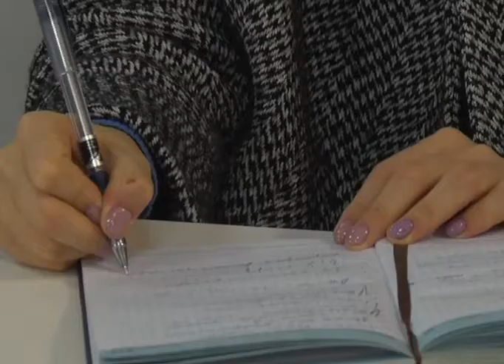Ресейге қатынайтын автобустар тоқтады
Қала мен республикалық маңызы бар жолдар қашан жөнделеді? Төтенше жағдайға байланысты қандай рейстерге шектеу қойылады? Тұрғындардың сыртқа шығуына неге тыйым салынып жатыр? Аталған сұрақтарға бүгін облыстық жолаушылар көлігі және автомобиль жолдары басқармасының басшысы тікелей байланысқа шығып онлайн тәртіпте жауап берді. Тікелей байланысқа шыққан облыстық жолаушылар көлігі және автомобиль жолдары басқармасының басшысы қойылған барлық сұрақтарға жауап берді. Тұрғындарды алаңдатып отырғаны  әуе, теміржол қатынасының тоқтауы. Елімізде 16 наурыздан бастап төтенше жағдай жариялануына байланысты шекарадан кіруге және шығуға тыйым салынды. Бірақ,  ҚР азаматтары бұған дейін шекарадан өтіп кеткен жағдайда елге орала алады. Сол секілді шет ел азаматтары отанына қайтуы үшін кедергі жоқ. Және де 0351/у карточкасы  бар науқас адамдарға ем алу үшін шекара асуға рұқсат. Ақтөбе-Орынбор-Омбы бағыты бойынша автобус тоқтатылды, ал 23 наурыздан бастап "Ақтөбе - Мәскеу" әуе рейсіне шектеу қойылады. Ал  халықаралық жүк көліктеріне әзірге шектеу жоқ. Дегенмен жүргізушінің шет елдік төлқұжаты және көлік айдауға 1А, 1В категориялы құқығы болуы тиіс. Сонымен қатар барлық санитарлық норманы сақтауы шарт. Қойылған сұрақтар арасында жол мәселесі де қозғалмай  қалмады. Қалалық және республикалық маңызы бар жолдар мамыр  айынан бастап жөнделе бастайды. Ең әуелі Ақтөбе-Қандыағаш-Байғанин жолын ретке келтірмек. Ал облыстық әкімдікке қазір маскасыз кіруге рұқсат жоқ.